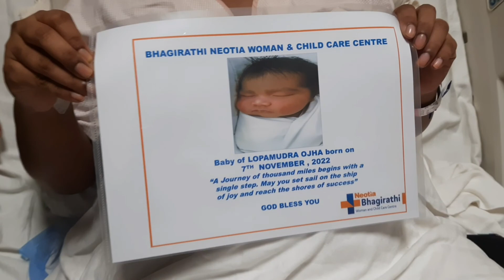Finally Long Wait Is Over || Went To See The Baby